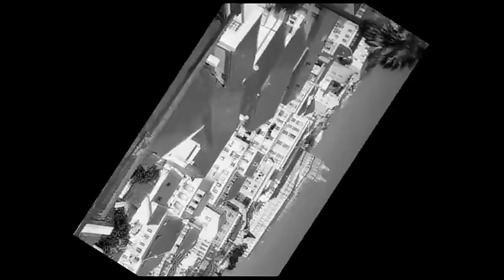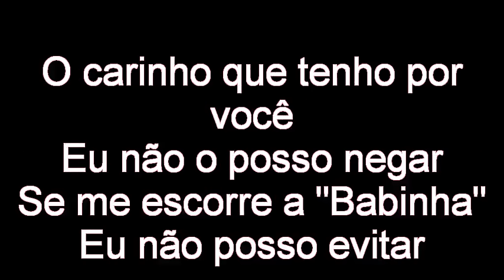Cham Cham Cortometraje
Corto sobre una cubana que vive desde hace cinco años en Lisboa y siente que ha perdido la alegría, los colores...la música.

Música. Diogo Reis & Diego A Peirú.
Different Heaven-My Heart (COVER PIANO) [Sin Copyright]

TRADUCCIÓN AL PORTUGUES

Introducción:

Español:
5 años lejos de Cuba…
Português:
5 anos longe de Cuba…

Psicólogo:

Español:

La música marca nuestra vida y nuestro carácter. Por ejemplo: en caso de Portugal y Argentina, son dos países de carácter trágico y nostálgico. Uno tiene el fado y otro tiene el tango. Los dos tienen un estilo urbano muy similar, con la misma temática y además surgieron en la misma época histórica. Te propongo un ejercicio. Busca esa música que te haga volver a ver la luz, los colores y la alegría de nuevo, hasta que recuperes tu felicidad.
A música marca a nossa vida e o nosso carácter. Por exemplo: em caso de Portugal e Argentina, são dois países de caracter trágico e nostálgico. Um deles tem o fado e o outro tem o tango. Os dois têm um estilo urbano muito semelhante, com a mesma temática e além disso surgiram na mesma época histórica. Proponho-te um exercício. Procura essa música que faça com que voltes a ver a luz, as cores e a alegria novamente, até que consigas recuperar tua felicidade